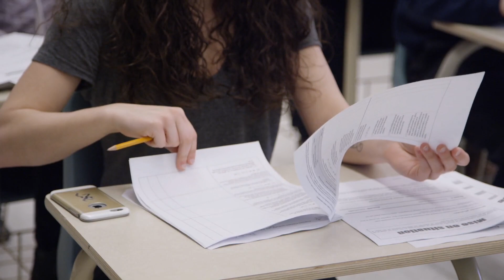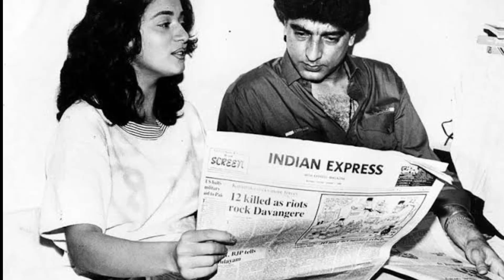माधुरी दीक्षित का सबसे गंदा सीन ! Madhuri Dixit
माधुरी दीक्षित का सबसे गंदा सीन ! Madhuri Dikshit